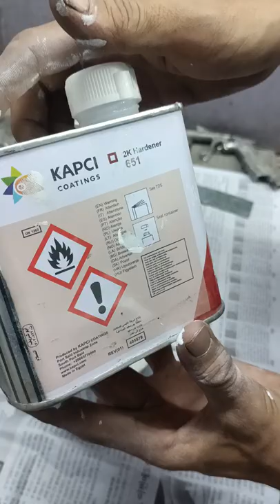bhatti paint kia or kese hota hay hardner color men mix Karne ka tareeqa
bhatti paint bake paint hardner mix color prosecuted facts shortvideo countingcars mechanic panelbeater hindi دهانات سيارات بهاتى كيف تصنع طلاء السيارة كيف تصنع طلاء